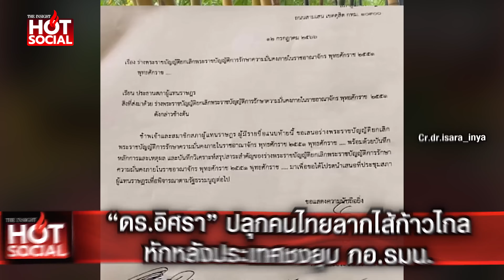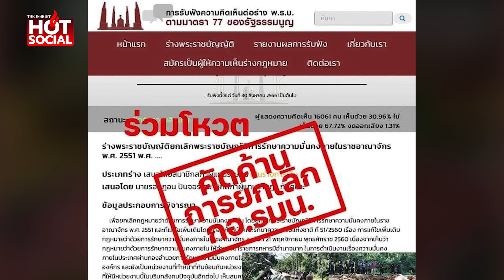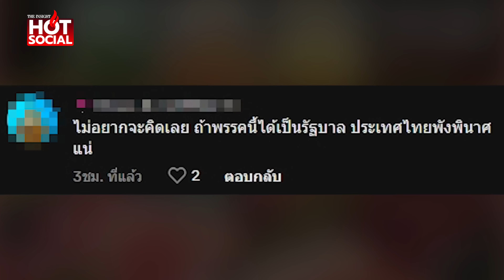“ดร.อิศรา” ปลุกคนไทยลากไส้ก้าวไกล หักหลังประเทศชงยุบ กอ.รมน. | HotSocial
“ดร.อิศรา” จัดให้ชุดใหญ่ ฉะเดือดก้าวไกลร่วมมือศัตรู หักหลังประเทศ ปลุกคนไทยตื่น รวมหัวคัดค้านก่อนถึงทางตัน